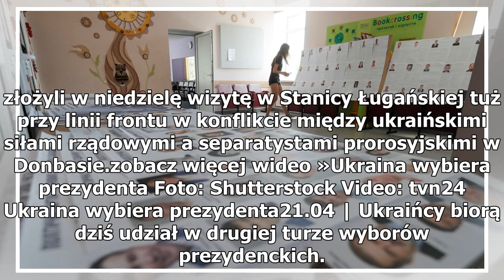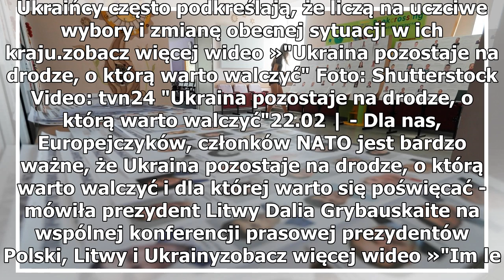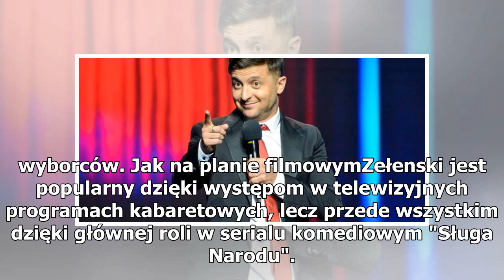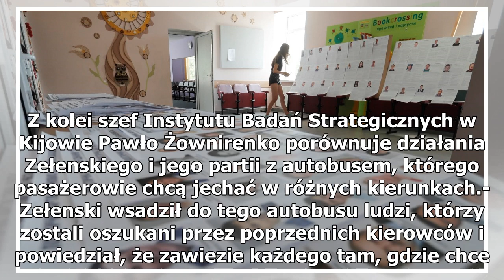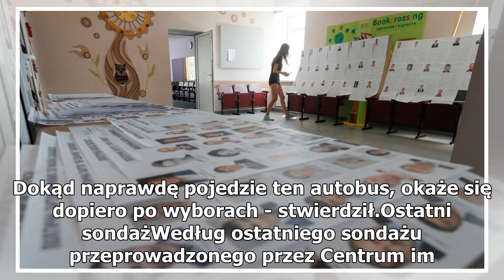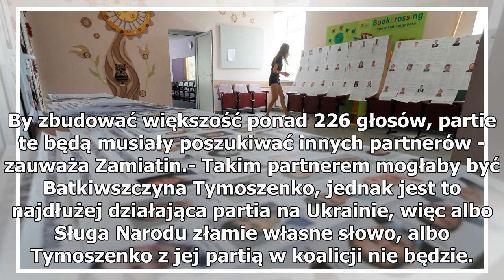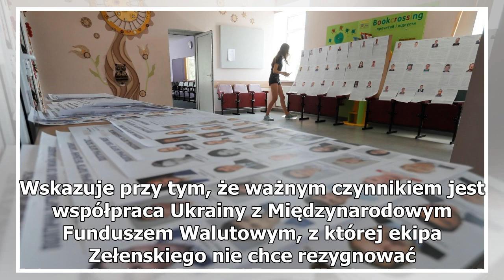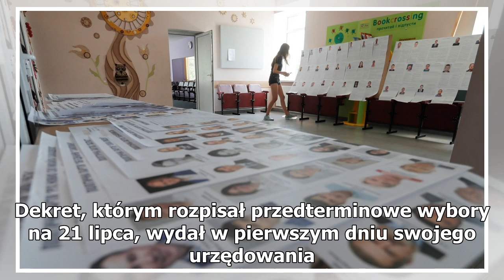Jaka będzie Ukraina po wyborach?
21 lipca 2019, 8:16zobacz więcej wideo »Przedterminowe wybory na Ukrainie rozpoczęły się w niedzielę Foto: Shutterstock Video: Reuters Przedterminowe wybory na Ukrainie rozpoczęły się w niedzielę 21.07 | W niedzielę na Ukrainie rozpoczęły się przedterminowe wybory parlamentarne, w których faworytem ...